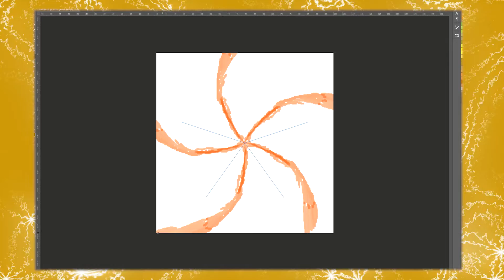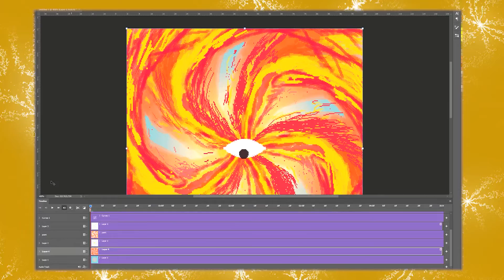SUNSPIRAL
Watch me paint this mesmerizing pixel spiral.
People come in our lives for reasons, be grateful.
Raury - Crystal Express